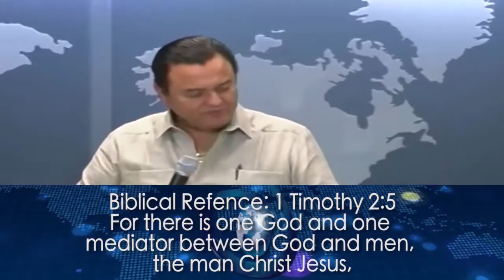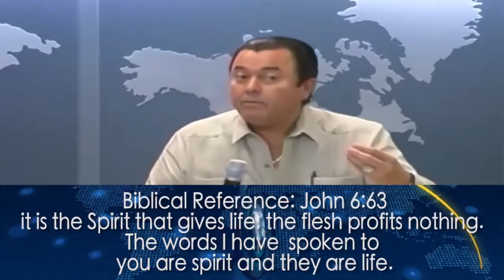The key was not to put your eyes on Jh's flesh but on his voice Jewel of Grace 318 TVGrace